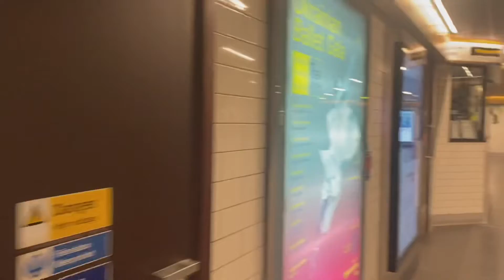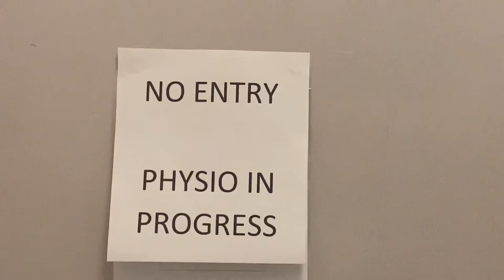A day in the life | backstage at Hairspray | gym | Nandos 🤍